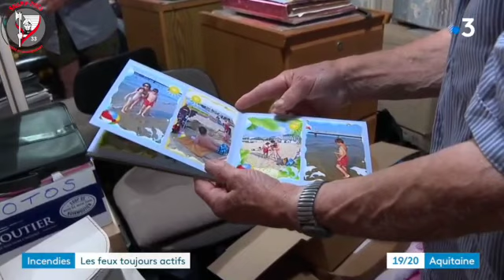2022 07 14 FR3 NOUVELLE AQUITAINE le 19:20 du jeudi 14 juillet 2022 FDF Landiras et La Teste